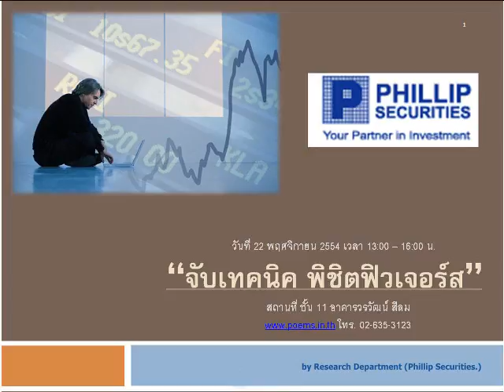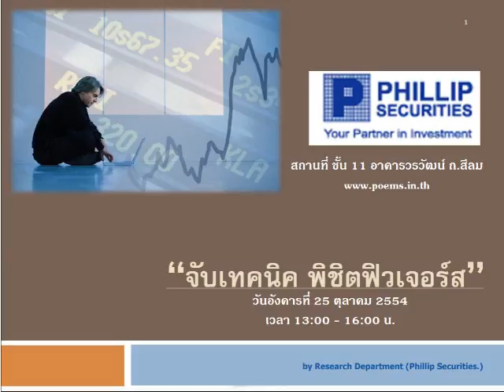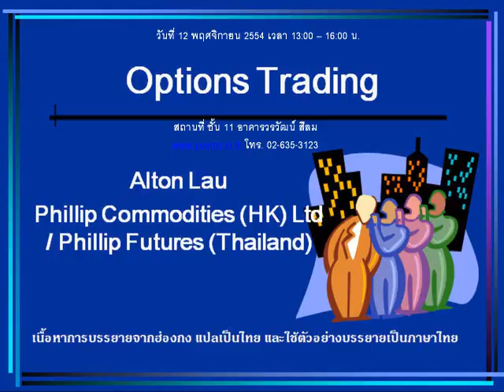กลยุทธ์ตลาดหุ้น บล.ฟิลลิป (28 ต.ค. 54)